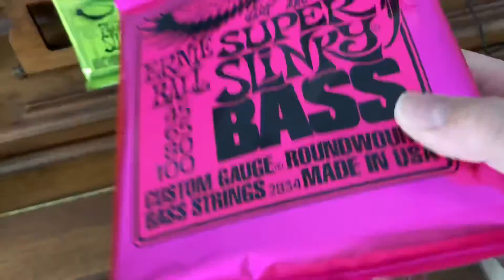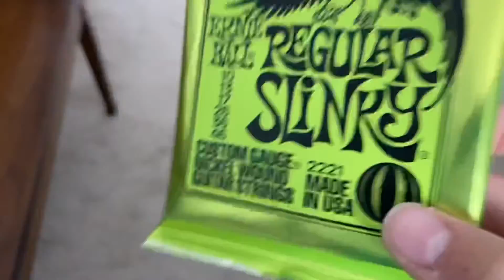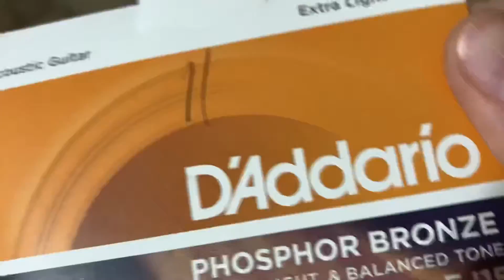I bought a new guitar!!!￼